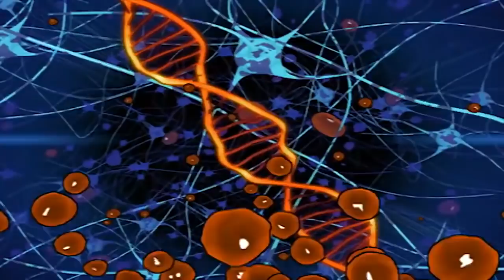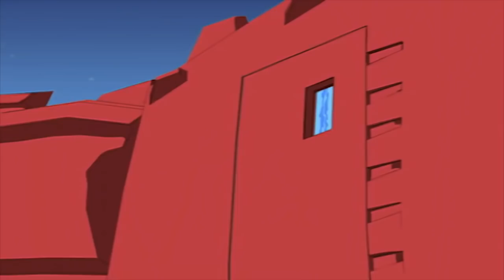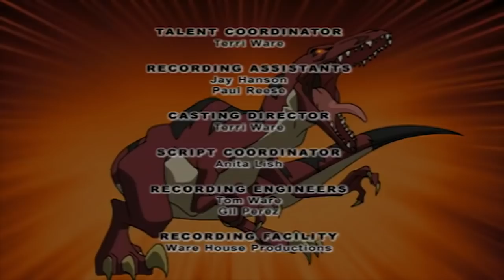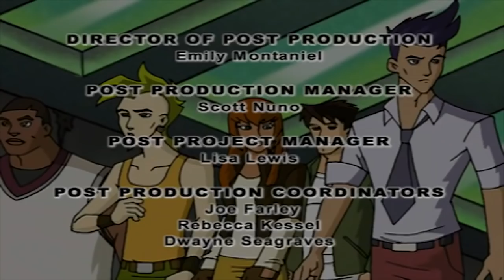Dino Squad - Wannabe | HD Full Episode Dino Squad | Dinosaur Cartoons for children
The team battles an outbreak of mutant-hedge-hogs, and Fiona’s little sister, Terri, makes a bad situation even worse when she tries too hard to “help.”